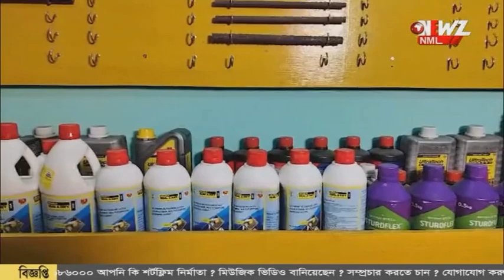স্কুল থেকে রাজনীতি সবেতেই "ফার্স্ট বয়" ছিলেন ইয়েচুরি।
স্কুল থেকে রাজনীতি সবেতেই "ফার্স্ট বয়" ছিলেন ইয়েচুরি। হেঁটেছেন পার্টির লাইনের বিরুদ্ধেও। ভারতীয় বামপন্থী রাজনীতির এক অধ্যায়ের সমাপ্তি।